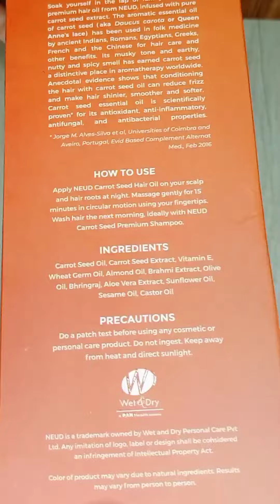Hair Care After Keratin Treatment / Myths Of Keratin Treatment /AARZOO GARG ❤️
After keratin treatment, if you are facing hair fall problem then I have the best solution for you NEUD Carrot Seed Premium Hair Oil🥕🥕😍

In this video all content made by me (Aarzoo Garg) The group owner.
so, take permission before using any content of my video 😀

AARZOO GARG